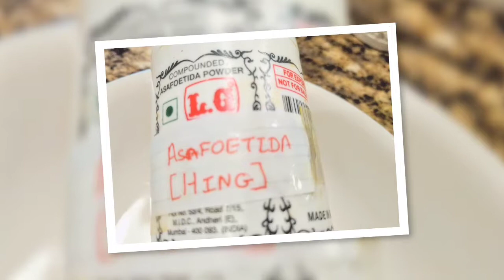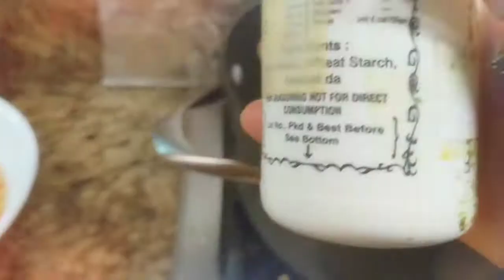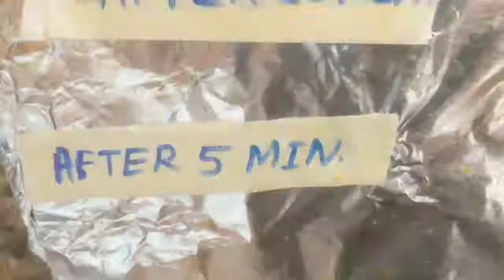Dish # 5, 🍅Daal and Mooli curry, (Indian Radish) 🍅 dish # 5🍅🌶️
🍅Homestyle Indian vegetarian recipes🍅🌶️Mix Dals (Moong & Masoor)-Mooli dish🍅🌶️This is a Moong, Masoor Lentils , White Indian Radish, and tomato mix Curry. Pure vegetarian, heart healthy, Vegan, low carb, high in protein, Mix Curry🍅🥕🌶️